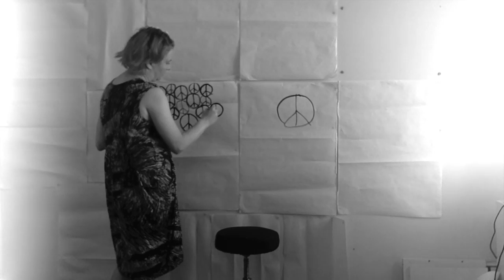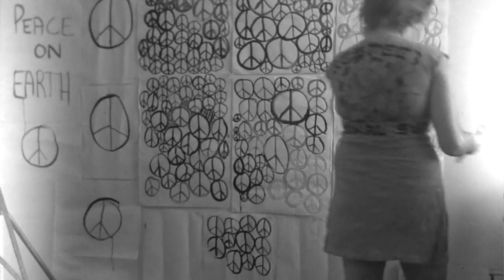Saara Sutinen-Peace on earth